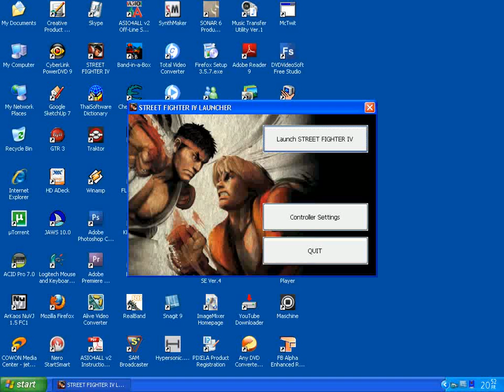street fighter IV me play sagat vs seth sagat win on vs mode no problem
hi this is street fighter IV me play win seth on vs mode he look week hope you like this match super street fighter IV will coming soon thank for watching
sagat vs seth sagat vs seth arcade sagat vs m.bison sagat vs vega sagat vs feilong hardest sagat ultra combos sagat gamer play sagat 2010 sagat second ultra combos sagat win sagat thai muy sagat thailand
Street Fighter IV - "Characters" (Game Traile...
Street Fighter 4 Intro
Street Fighter 4 - Ryu & Ken Combo Expo (720x...
Super Street Fighter IV New Contenders Traile...
Street Fighter 4 Guile combos
Super Street Fighter 4 Dudley Makoto Ibuki Tr...
IGN_Strategize: Street Fighter IV Advanced Ti...
 capcom video games video game
Street Fighter 4 - Haunts (Sagat) vs. A Rival (Seth) ...
SFIV Sagat vs Seth (Almost) Full Battle
Vs the new boss of SF4. Just as I was about to deliver the winning blow, someone else put a coin in the machine and we got linked up. So...yeah ...
Scion Sf4 tourney Winners Finals Steve H(Sagat) vs Arturo Sabin(Seth ...
Nestor (Sagat) vs Arturo (Seth) pt 1 of 2 @ Wallcade ...
Sagat vs Seth
sf4 sagat vs seth hardest difficulty
sagat VS seth PM part 11
Street Fighter IV Sagat Combo 732 Damage Vs Seth + Sakura Bonus
sonichurricane.com SF4 contains one of the sharpest damage reduction scales ever found in a Street Fighter combo system. Challlenge : Using a ...
LI Joe (Sagat) vs Sabin (Seth) @ Battlefield ...
Battlef...
[SF4 Best Phily 1st] Pete68(Sagat) vs Josh Wong(Seth ...
SF4 Cammy (Faux123) vs Seth Akuma Sagat G1 Games on PSN
Here are some games from 2 nights ago. I went on PSN and played a few games on it. PSN timing is definitely different from XBL, so my game play is ...
Justin Wong - Sagat Tricks / Combos vs. Seth ...
Justin Wong shows off some tricks as Sa...
Dailymotion